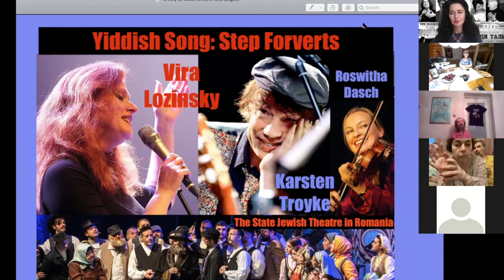Yiddish Song: Step Forverts 13. Alina Ivakh. Mariya Yacubovich.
Welcome to the 13th event of the series! Yiddish Song: Step Forverts - an International gathering of Yiddish song activists.

Alina Ivakh (Алина Ивах ) is a Russian singer, actress, and producer. Born in Lviv, Ukrainian SSR. Graduated from the Ukrainian Drama Theatre of Maria Zankovetska College and worked as an actress at the Kazan Bolshoi Drama Theatre. She is now is head of the troupe of the Moscow Gubernsky Theatre.
Alina’s second line of work is TV, she has worked as a producer, presenter and author for various companies, including The Kazan TV Company Efir, Moscow TV channel Radost Moya. She also led a film company producing numerous films, cartoons, animated series and her own shows.
Her musical work started early: In 1996 Alina became a soloist in the Klezmer Ensemble Simkha in Kazan, led by Leonid Sonts.
Since 1997, Alina has been a regular participant and master class teacher at klezmer festivals in Saint Petersburg, Kyiv, Kharkiv, Moscow. She was a soloist and toured in Russia, Europe and the US with the Ashkenazim Quartet. Currently sings in Dona Ensemble in Moscow. Released a solo album Pesni-motanki (Songs as rag dolls, 2013) in collaboration with composer/ arranger Leonid Morozov. Together with a virtuoso pianist Mike Kaufman-Portnikov, Currently performs solo and with the KLEZMASTERS orchestra, directed by Lev Sandyuk.
Today she will be joined by the wonderful Moscow based klezmorim Ilja Sajtanov and Leonid Morozov http//

Mariya Yaсubovich calles herself “a journalist who sings”.
Originally from Tashkent, Uzbekistan, Mariya joined the FSU Klezmer revival in the 1990s, participating in festivals and seminars, then performing around various countries accompanied by the top musicians of the FSU Yiddish music scene: Alla Dantsig, Suzan Ghergus, chamber orchestra Singing Strings (Tashkent), Yulia Kabakova. She sings music from the mid 1900s in six languages: Yiddish, Russian, English, Hebrew, German and Polish in cooperation with the Retro Dance Band led by Alexey Rozov and in duet with Alexey, Jacob’s Rose.
Mariya writes: “I grew up an ordinary Soviet family. At the age of 17 I read Judean War and started searching for my identity. I was a late-in-life baby, my grandfathers had already passed away and hardly any native speaker had remained in Tashkent. I recorded and learnt my first songs from my great aunt. In 1999 I came to my first Klezfests in Saint Petersburg and Crimea. I consider myself a journalist with a good voice. I am interested in the stories behind the songs, their authors, the world around them.
The Jacob’s Rose Duet – my colleague Alexei Rozov and I, do our best to present these songs to our listeners in the most appropriate way and increase the general awareness of our culture amongst a wider audience. Support Mariya

Payments are optional but are highly appreciated. General fundraiser for the project

PRESENTED IN ASSOCIATION WITH
Ashkenaz Festival, KlezKanada, Salomo Birnbaum Gesellschaft für Jiddisch e.V., Yiddish Waves, Dora Wasserman Yiddish Theatre, Ваад Украина, The Workers Circle, The Max and Frieda Weinstein Archive of YIVO Sound Recordings, YIVO Institute for Jewish Research, Yiddish Arts and Academics Association of North America, Jewish Heritage Moldova, Глобальный еврейский онлайн центр Jewish.Ru, The Kishinev Jacobs Jewish Campus